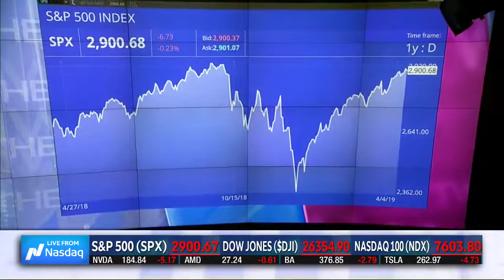David L. Bahnsen on TDAmeritrade TV - Growing Dividends Portends Quality